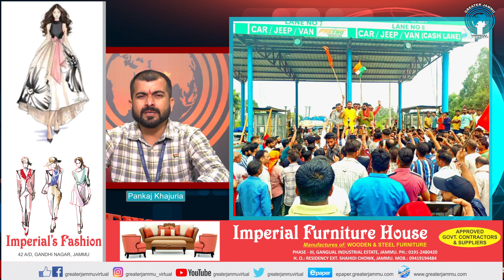News Bulletin 16-08-23